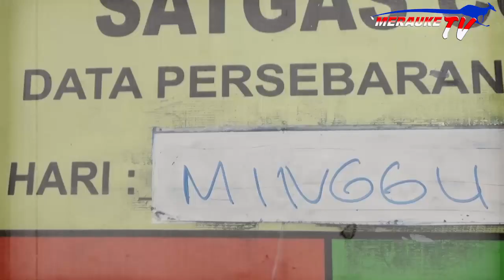Pasien Positif Covid -19 di Merauke kembali menjadi 3 Orang ( JUMPA PERS Minggu, 17 Mei 2020 )